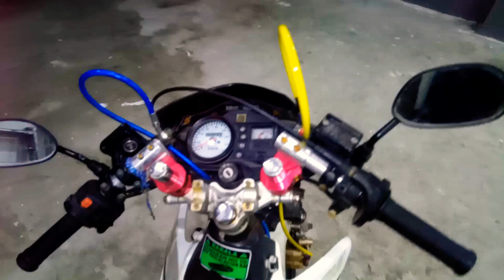RUSI DIGGER 125 FEW SET UP